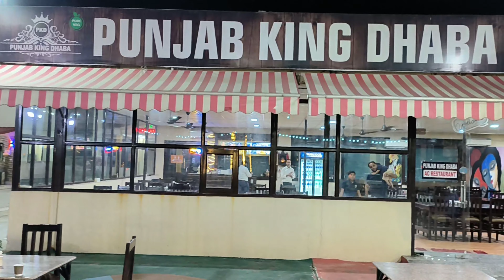My First Vlog | Khatu Shyam Ji Vlog | Our First YouTube Vlog 😎 | My First YouTube Video 📸 | No.1 🙏